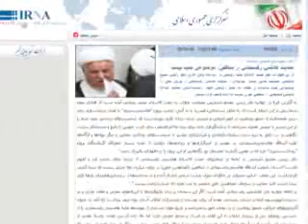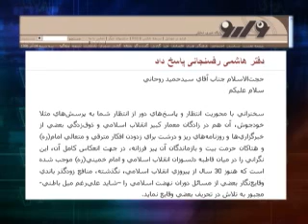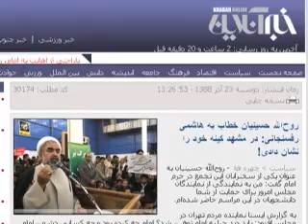حذف عنوان آيت الله از اسم هاشمی رفسنجانی